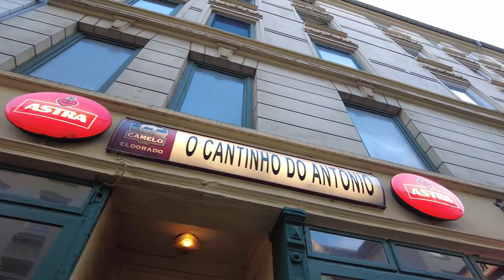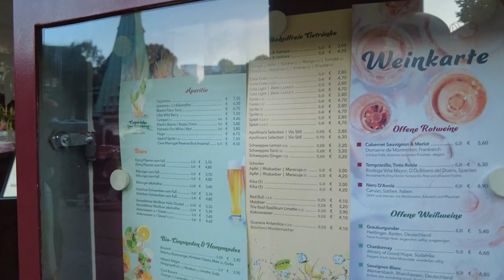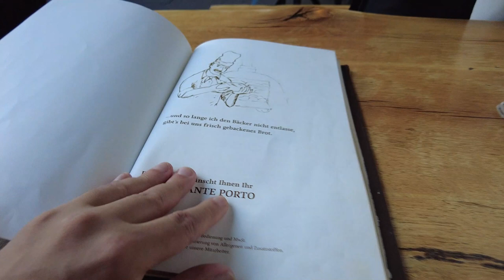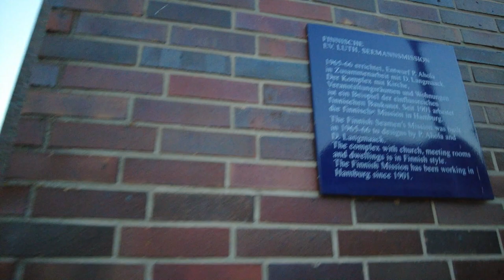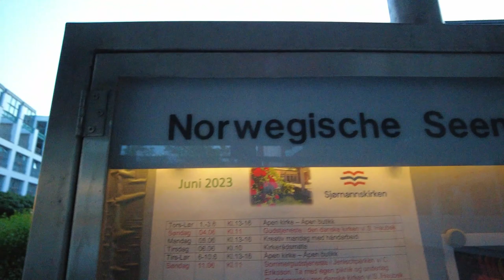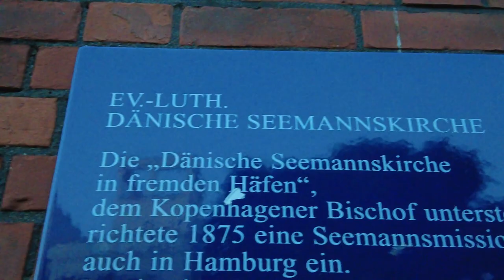Portuguese Neighborhood (Portugiesenviertel), Hamburg, Walking Tour with Dinner, Germany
Portuguese Neighborhood (Portugiesenviertel), Hamburg, Walking Tour with Dinner

00:00:00 From Landungsbrücken to Portugiesenviertel
00:01:14 Luigi's
00:01:37 Restaurante Praça de Coimbra
00:03:20 Dali Tapas Bar
00:03:54 Casa Ricardo
00:04:27 Restaurante Lusitano
00:04:55 Restaurante A Varina
00:05:49 O Cantinho do Antonio
00:06:13 WPG Weinkost Portugal
00:06:26 Restaurant D. José - Portugiesenviertel
00:07:33 Panthera Rodizio
00:08:09 Brazil Lounge
00:09:40 Restaurante O Farol
00:10:00 Restaurante Casa Madeira
00:10:20 Restaurante Olá Lisboa
00:11:14 Restaurante Porto
00:11:57 House Red Wine, 0.5 L €10.30 - Restaurante Porto
00:12:22 Variedade de filetes de peixe grelhados -  Verschiedene Fischfilets vom Grill (gegrillte Fischfilets, serviert mit Salzkartoffeln und frischem Salat mit Meeresfrüchten) - €20.50 - Restaurante Porto
00:13:56 Restaurante Casa Madeira
00:14:27 Café Sul
00:15:03 Finnische Seemannskirche - Finnish Seamen's Church
00:16:02 Norwegische Seemannskirche - Norwegian Seamen's Church
00:16:47 Benediktekirken - Dänische Seemannsmission - Benediktekirken - Danish Seamen's Mission
00:17:47 Brazil Lounge
00:18:05 Panthera Rodizio Brasil
00:19:20 Restaurante A Varina
00:19:57 Restaurante A Casa do Benfica
00:20:26 Restaurante Caramba Especial
00:20:38 Restaurante Lusitano
00:20:55 Casa Ricardo
00:21:32 Dali Tapas Bar
00:22:40 O Cantinho do Antonio
00:24:03 Restaurante NAU - Portugiesisch entdecken
00:24:22 Restaurante Praça de Coimbra
00:24:59 Luigi's

"Restaurants in Hamburg's Portuguese Quarter

Visitors to Hamburg harbour will find the ideal place for a break near the Landungsbrücken, home to numerous restaurants in the Portuguese quarter.
Here, delicious fish and meat specialities fresh from the grill as well as wines from Portugal, Spain and South America are served at reasonable prices. The Ditmar-Koel-Straße seems like another world. Dozens of Portuguese and Spanish restaurants with famous names like Transmontana, Mesón Galicia or Café Sul follow one another here and on the side streets. The countless benches before the restaurants attract local residents, tourists, party-goers and commuters from the nearby media agencies and big companies, especially on warm days - often until late into the night."

"Development Of The Portugiesenviertel
Just next to the famous Landungsbrücken harbor area you will find the Portuguese Quarter, a small collection of streets around the Ditmar-Koel-Straße where Portuguese and Spanish immigrants have settled since the 1960s and 70s. As the neighborhood grew, the new residents brought some of (in my opinion) the best parts of their culture with them in the form of cafes, bars, restaurants and pastelerias.

Today, you will find a mix of southern European restaurants with the majority being Spanish, Portuguese and Italian.

How Authentic Is The Cuisine?
Some say that this neighborhood is the best place to get traditional dishes- tapas, fresh seafood and delicious wines from these countries in all of northern Europe!

I’ve visited Italy a few times, Portugal once and lived in Spain for a little over a year. With the experience I’ve gained into the traditional dishes of these cultures, I could confidently say that the food is very authentic, but with a little German influence (like that time I was served boiled potatoes with Calamari at one of the Spanish restaurants there).

More than the food, you could just get the vibe of the Mediterranean by walking through the neighborhood. Portuguese, Spanish and Italian are spoken in all of the restaurants (typically as the predominent language), people greet each other with kisses on the cheek and on warm days you can find guests lounging outside in chairs sipping on coffee (no filter coffee here) and chatting the afternoon away.

Restaurants of the Portugiesenviertel
Hamburg is famous for delicious and fresh seafood and the Portuguese Quarter is no exception- of course, with a little bit of a Mediterranean twist! The majority of the restaurants there specialize in seafood and you can find big, delicious plates to share at almost all of them. One of my favorite places for this is O Pescador, which has a special plate full of shrimp, lobster, fish, calamari and other delicious seafood!"